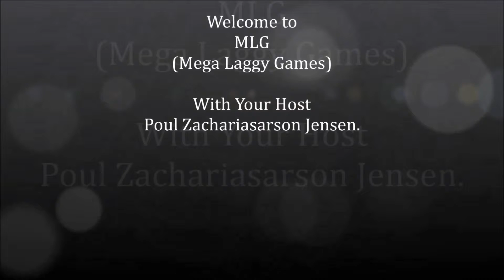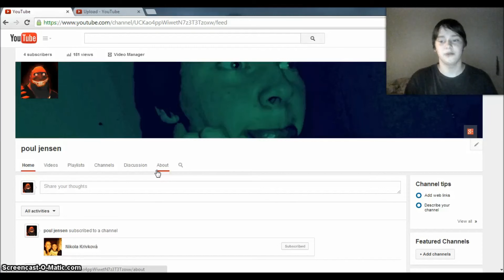Portal 2 Gameplay Part 1, To The Batmobile ... DANG IT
HAHA!!, Welcome to my 1st. video EVER, with an intro, and an outro. hope you liked them, and i will see you guys later

intro and outro song: PSY - Gangnam Style.